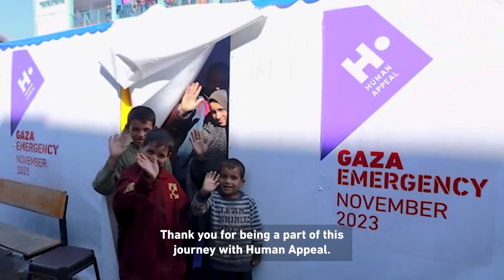Hope Amidst Adversity: Emergency Clinic in Rafah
In the heart of the Gaza war, a beacon of hope emerges — our emergency mobile clinic in Rafah. A vital lifeline, providing essential services to hundreds, offering care to the elderly, men, women, and children. In times of crisis, health is paramount, and our dedicated team stands united, delivering care to those affected by the conflict. Your support makes a difference.